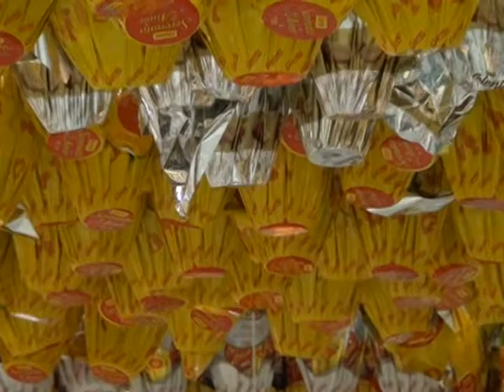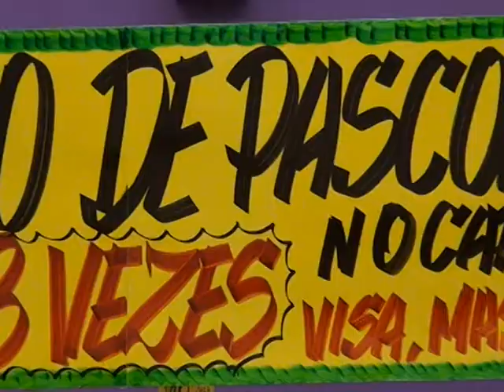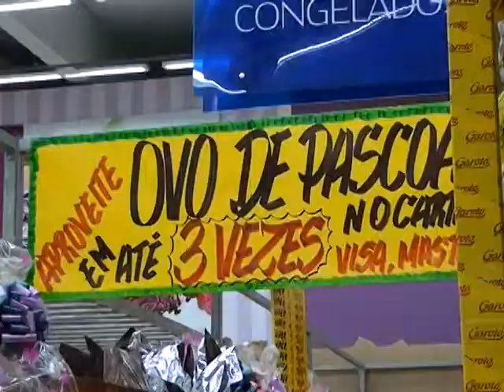PROCON e o preço dos Ovos de chocolate